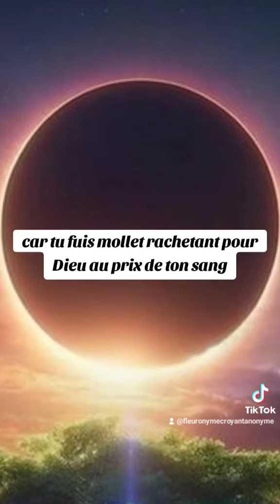🎁 Aujourd'hui au fil des jours je rend Gloire à Dieu en Parole & prière: 4 octobre 2024